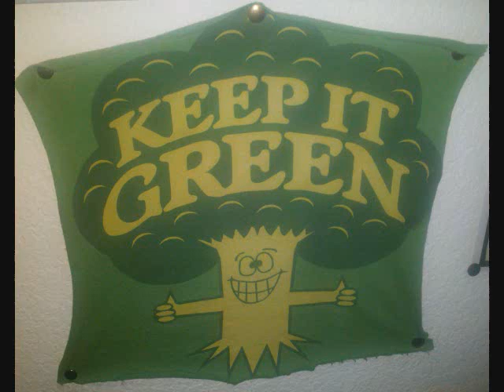IWGYC - Keep It Green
from the split tape with Morte Lenta / Deche-Charge / Fun With Dead Things
limited 100 copies on Sludgsicle Records